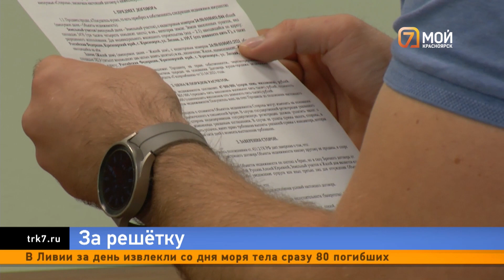Подозреваемый назвал себя потерпевшим: в Красноярске прошло заседание по делу Евгения Генералова